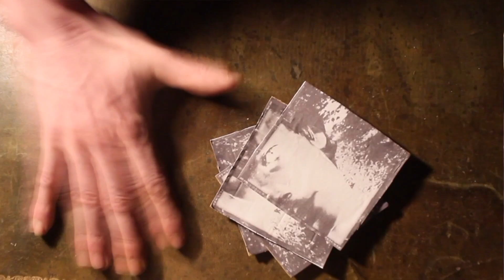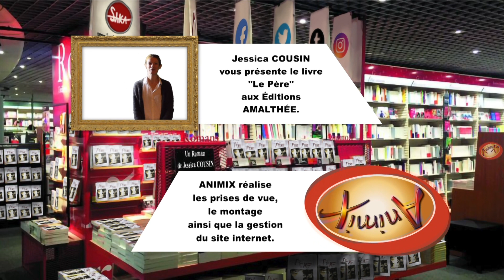Jessica Cousin 4 ème partie "Le Père"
Je dédicace mon premier roman "Le Père" à mon frère Brian.
Dans cette vidéo, je vous explique l'importance que mon frère Brian m'a apporté dans ma vie et m'a donné la force d'écrire mon premier roman.

Voici l'extrait de mon livre :

J'avais envie, besoin de me reprendre en main… Alors, je suis allé faire des recherches aux archives de Paris… Je voulais en savoir plus sur la disparition de Bastien… Et au lieu de cela, j’ai découvert autre chose. »
Jean ne disait plus rien et était comme captivé par ce que lui racontait Jacques. Il avait un sacré don pour raconter et laisser planer le suspense.